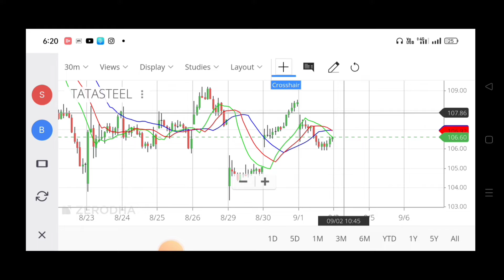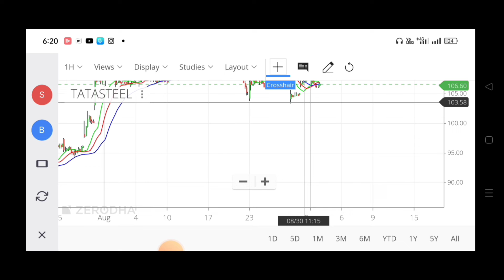TATA STEEL 02 Sep 2022/ TATA Steel Stock to Watch Tommorow/ Tata Steel Right to Buy ?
Understand Promoters Pledging Shares का मतलब क्या होता है ?

You Can Ask for the Below Related Subjects:
1. Intraday Stocks .
2. Intraday Strategies .
3. Positional Stocks
4.Swing Trading
5 Entry and Exit time for the particular picking stocks?